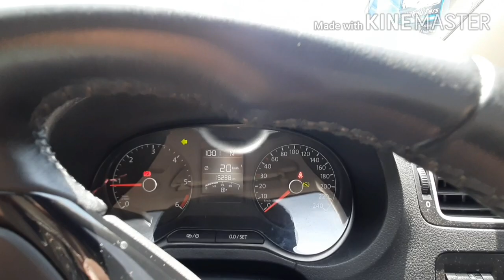Volkswagen Ameo BS6 DIESEL FOR SALE|| AMEO BS iv FOR SALE||TN36||VISHNU CARS||USED CARS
Showroom Condition LOOK AS BRAND NEW

VOLKSWAGEN AMEO AT BS iv HIGHLINE, FULLY LOADED,
2019 December
SINGLE OWNER
DIESEL
TN36 BC 0099 ADVANCE FANCY NUMBER WORTH 65000
EXTRA COSTLY ALL SEASON SEAT COVERS AND ETC,

ASKING PRICE 10.90 LAKHS

VERY VERY FINAL PRICE 10.50LAKHS SLIGHTLY NEGOTIABLE